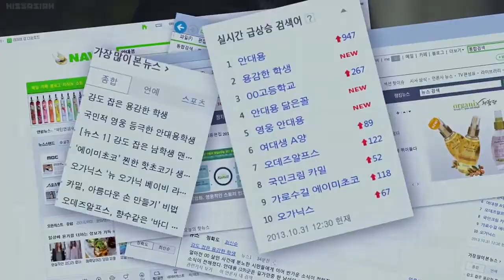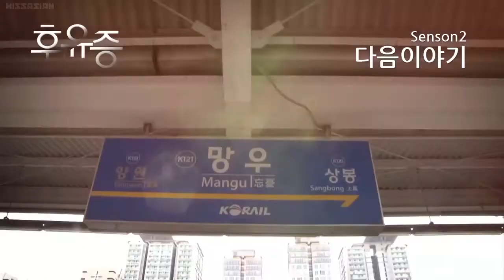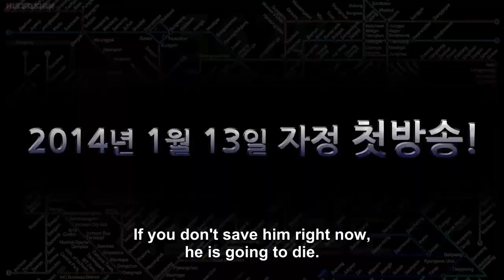AfterMath S01 EP05 ENG SUB - KoreanDrama